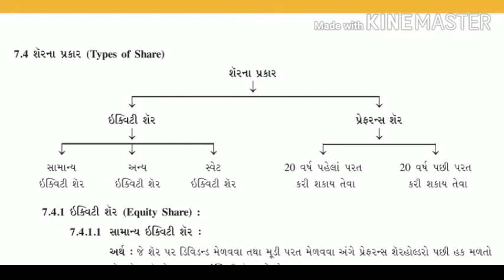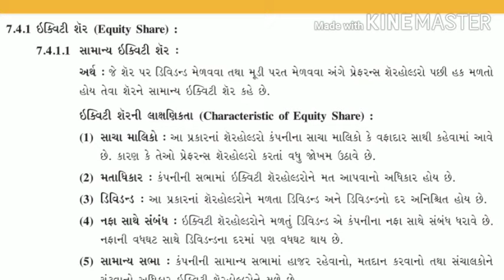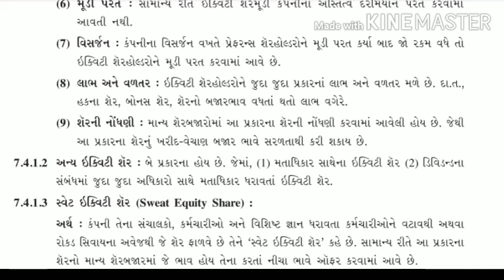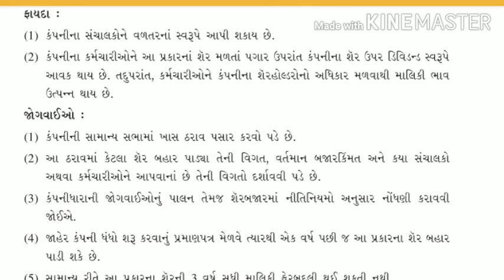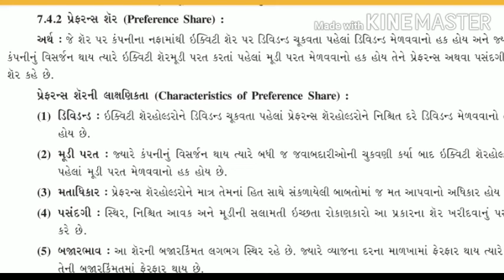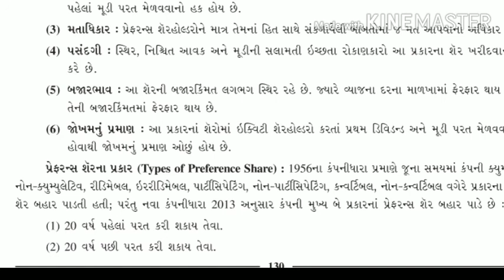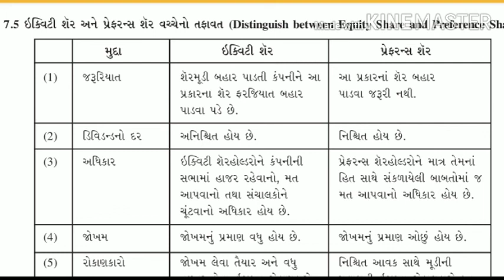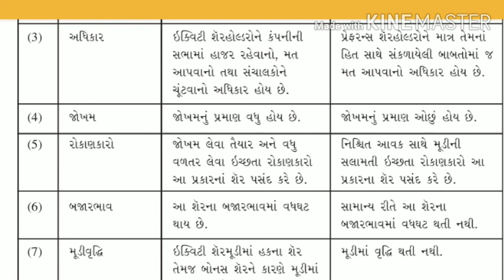Std 11 commerce | SPCC | Ch 7 | Lect 7 b